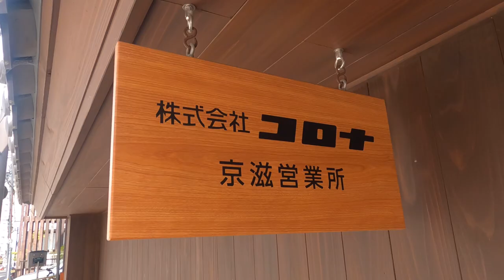独特な事件を繰り返し起こす組事務所を見学して参りました。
大津にございます滋賀県唯一の山口組二次団体、淡海一家の組事務所を見学して参りました。

以前に見学させて頂きました、京都の本家も収録しております。

★敬称略とさせて頂いております。

★撮影につきましては全くの素人故、画質の悪さにつきましてご容赦頂きたく宜しくお願い申し上げます。

★動画配信の時点のYAKUZA WIKI様より名称等を引用させて頂いております。

★ 上記のような既にインターネット上に出回っている情報に基づきこのチャンネルは制作されております。従いましてその情報の正確性を保証するものではなく皆様のリテラシーで判断して頂きたく予めご了承下さい。

★この動画には撮影場所への視察を促進したり、反社会的勢力を肯定する意図は全くございません。